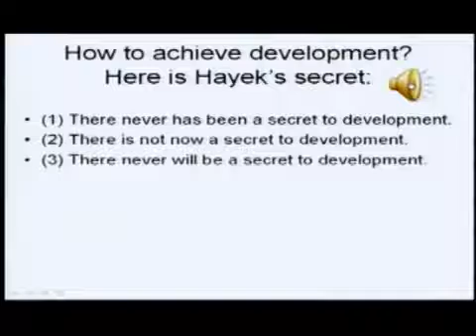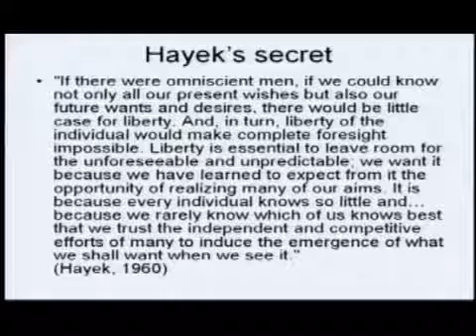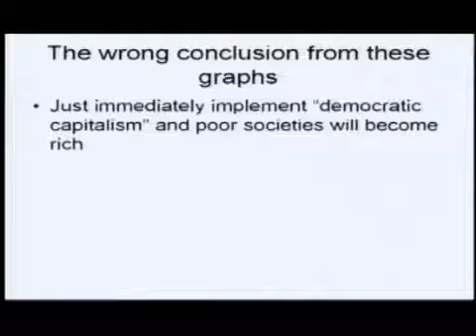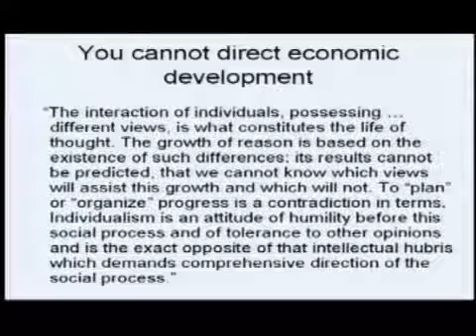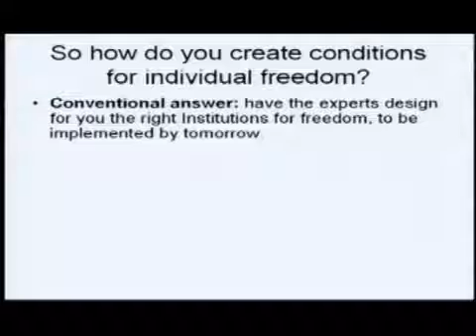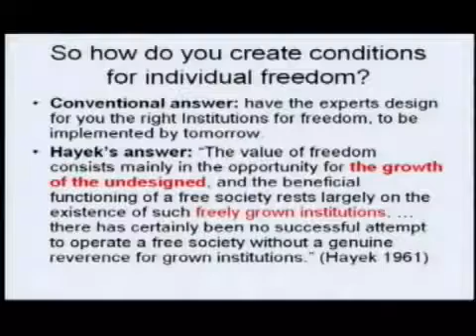William Easterly: Hayek's Economic Development Insights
Economic success-among individuals, firms, products and countries-is often unexpected and unpredicted. William Easterly will draw on insights from Nobel laureate Friedrich Hayek to explain why prediction is difficult, success is rare and failure is common; the advantages of decentralized decision making to discover what works best in the market and in public policy; and the need to rely on dispersed and local knowledge, rather than government planning, for poor countries to achieve growth.